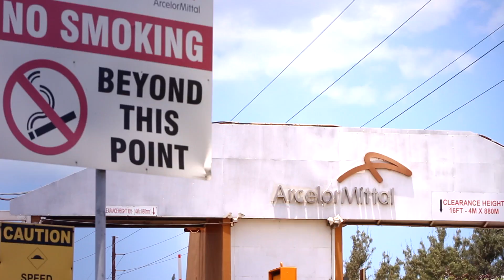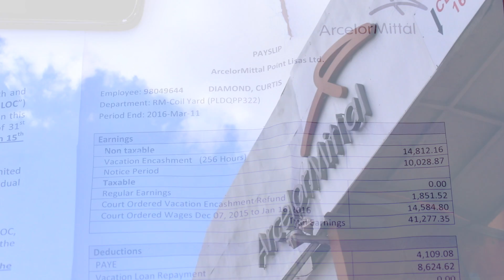Arcelormittal closes part 1 2016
The closure of the Luxembourg-owned ArcelorMittal steel manufacturing company in Trinidad and Tobago resulted in an estimated average fall in non-energy exports of US$259.2 million over the period 2016 to 2018, according to a Working Paper released by the Central Bank of Trinidad and Tobago (CBTT).

ArcelorMittal, which was formed in 2006 from the takeover and merger of Arcelor by Indian-owned Mittal Steel, is the world’s largest steel producer, with annual crude steel production of 92.5 million metric tonnes as of 2018.

ArcelorMittal is the world’s leading steel and mining company. Guided by a philosophy to produce safe, sustainable steel, it is the leading supplier of quality steel products in all major markets including automotive, construction, household appliances and packaging. ArcelorMittal is present in 60 countries and has an industrial footprint in 19 countries.

ArcelorMittal's Point Lisas facility in Trinidad is located in the Point Lisas Industrial Estate, approximately 10 miles north of the coast of Venezuela. The facility is a DRI, Billet and wire rod producing plant.

This channel is based in Trinidad and Tobago, island country of the southeastern West Indies. It consists of two main islands—Trinidad and Tobago—and several smaller islands. ... Extending diagonally from southwest to northeast, Tobago is about 30 miles (50 km) long and more than 10 miles (16 km) across at its widest point. The content here is created by Michael Ramsingh, and the aim of the channel is to create content that would help represent Trinidad and Tobago culture and People to the world.